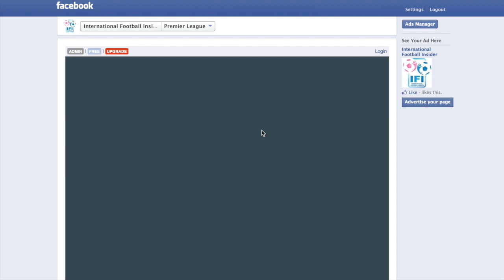Swansea City 2-1 Arsenal Highlight 09/11/2014